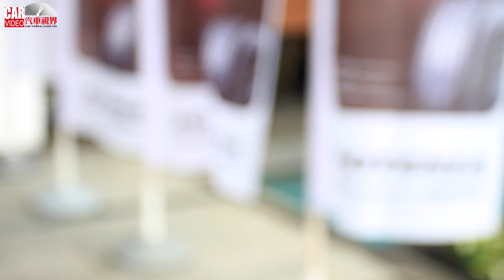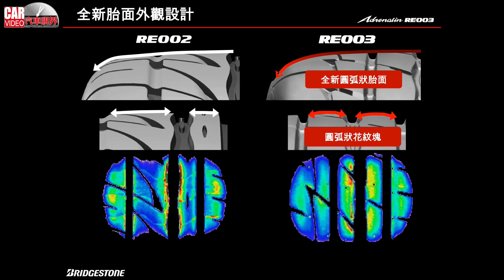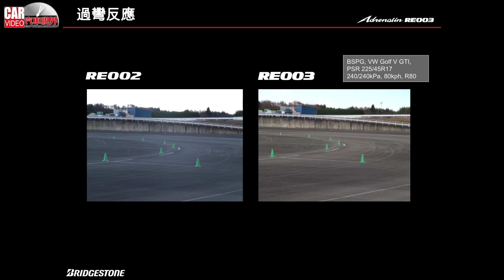[CARVIDEO 汽車視界 HD影片] 車壇直擊－BRIDGESTONE RE003上市發表暨賽道體驗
台灣普利司通於5月26日正式發表性能胎系列_POTENZA Adrenalin RE003新商品，POTENZA品牌搭載最先進技術、專為喜愛運動競速的車主開發的運動性能胎系列，此次所發表之POTENZA Adrenalin RE003，提供比前代商品RE002更為精確的極限操控性能，良好的的乾濕地抓地力、更為舒適優越的轉向感及過彎穩定性，更是此款輪胎引以為傲的過人之處。